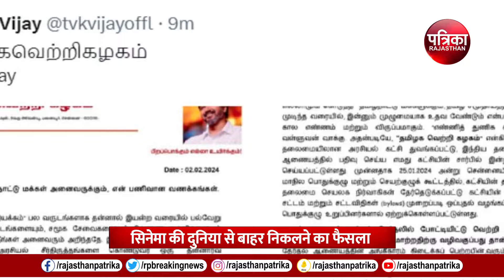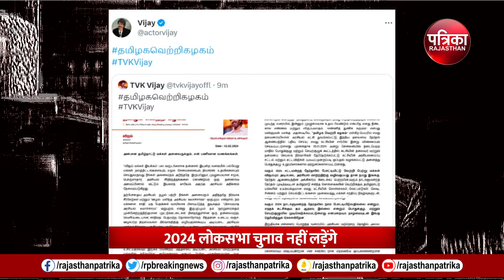Vijay Political Party: सुपरस्टार थलापति विजय का फिल्मों से सन्यास Thalapathy Vijay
Vijay Political Party: सुपरस्टार थलापति विजय का फिल्मों से सन्यास
 Thalapathy Vijay | Tamizhaga Vetri Kazhagam | Tamil Superstar Vijay | Tamil Nadu Politics | Actor Vijay Launched His Political Party  |